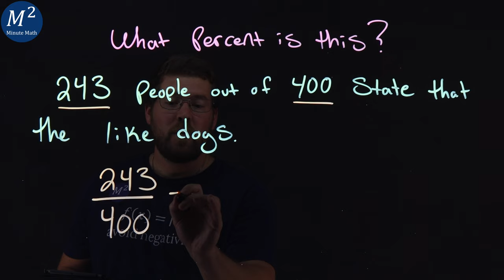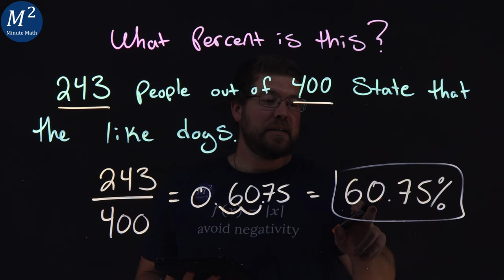How to Calculate Percentages: Finding the Percentage of People Who Like Dogs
🔢 Welcome to our educational video on calculating percentages! 📊 In this tutorial, we'll guide you through a practical example to help you master the art of calculating percentages. 🎓

🐶 Imagine you have a group of 400 people, and out of those, 243 individuals say they like dogs. 🙌 Ever wondered what percentage of the total group that represents? 🤔 You're about to find out!

In this step-by-step tutorial, we'll break down the process for you:

Understand the basic concept of percentages and why they're important in various scenarios.
Learn the formula to calculate percentages: (Part / Whole) × 100.
Plug in the values from our example (243 people who like dogs out of 400 total people) into the formula.
Follow along as we demonstrate the calculation, and explain each step clearly.
Get insights into rounding percentages and presenting them in a user-friendly way.
Whether you're a student, professional, or just someone interested in improving your math skills, this video is perfect for you. By the end of this tutorial, you'll be confident in your ability to calculate percentages and apply this knowledge to real-life situations. 🌟

Amazon Store

Original text from Math in Society by David Lippman.